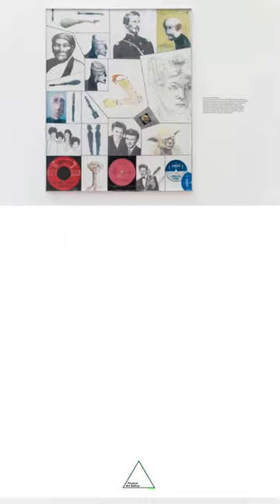terry atkinson british tate moma art artist artworks new painting colors design usa